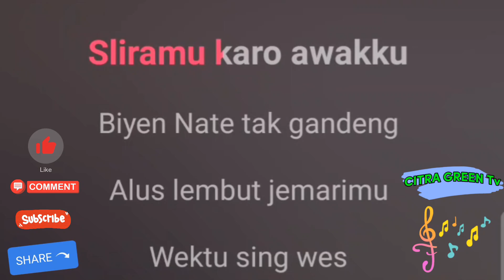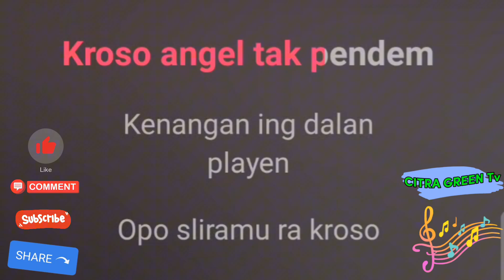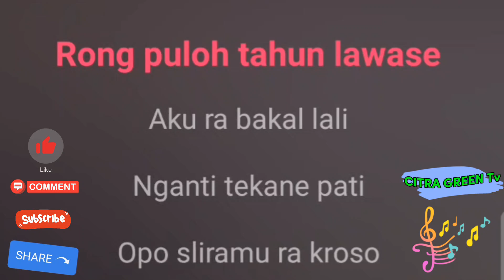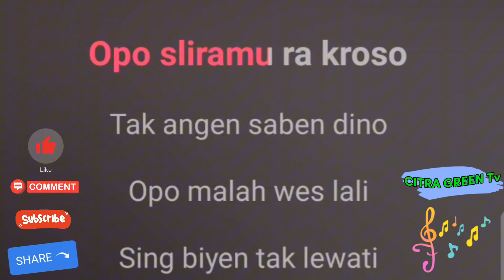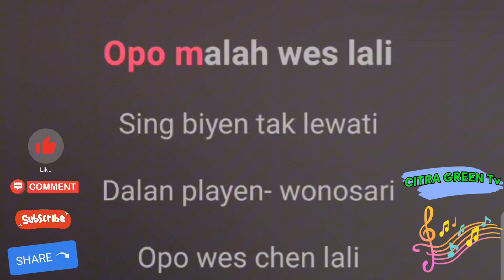Karaoke Dalan Palyen Dangdut Koplo Nada Wanita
Karaoke Dangdut DALAN PLAYEN Nada Rendah, Nada Wanita, Nada Cewek.